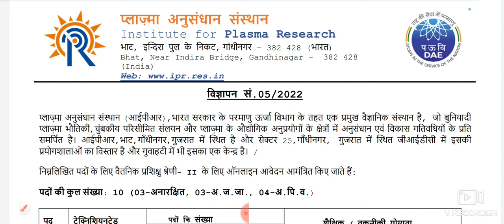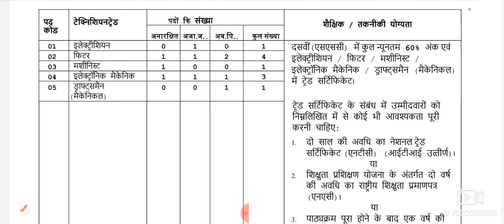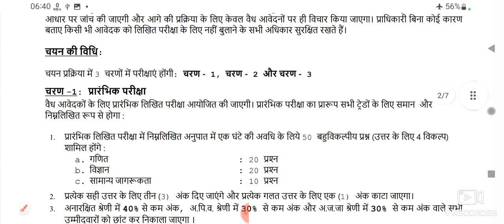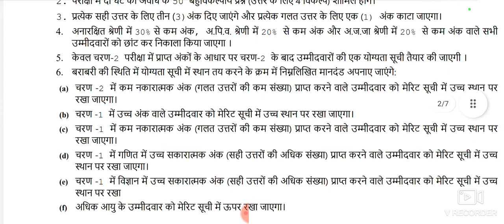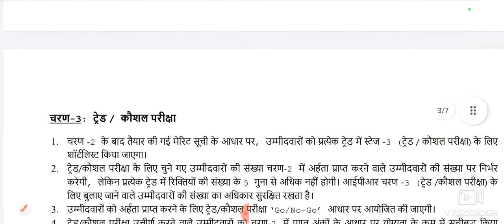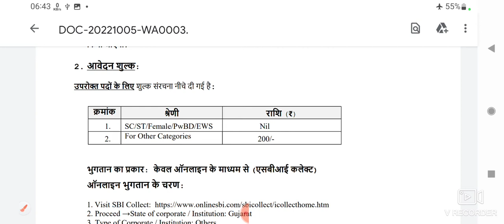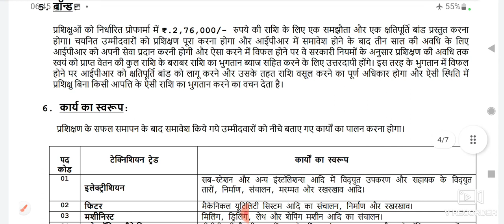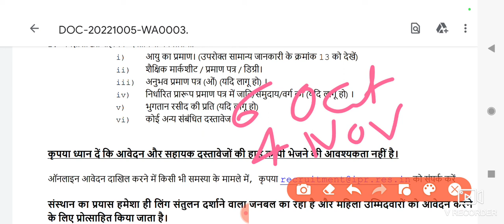Institute of Plasma Research Recruitment 2022.lnstitute of Plasma Research salary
Institute of Plasma Research Recruitment 2022.Institute of Plasma Research salary.Institute of Plasma Research.